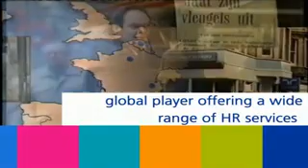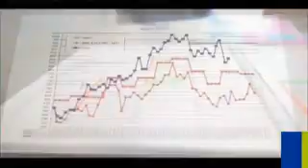総合人材サービス企業ランスタッドのご紹介（2011年度版）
世界43ヶ国で展開する総合人材サービス企業ランスタッドの企業イメージビデオです。ランスタッド・ソング "good to know you" とともにランスタッドの概要を簡単にご紹介いたします。2011年3月制作。